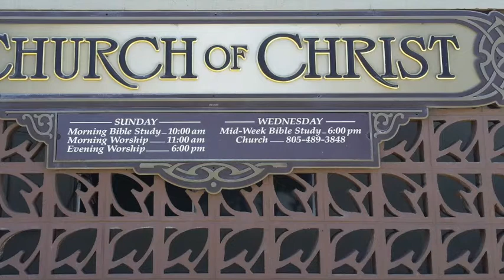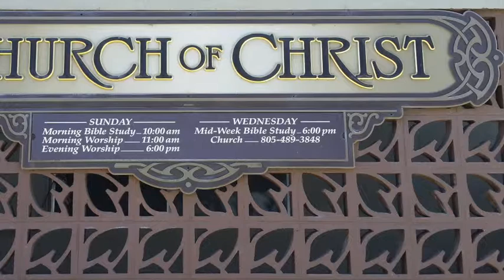The Lord Reigns by Sam Bray - March 31, 2019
Guest Speaker Sam Bray at Grover Beach Church of Christ located at 202 S. 8th St, Grover Beach CA.